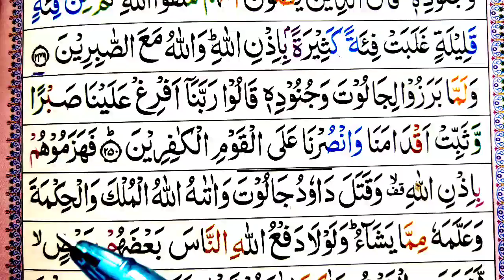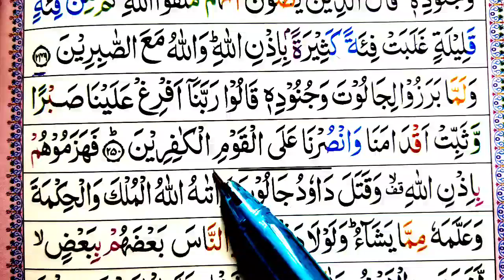Surah Al-Baqarah Ep#192 Ayat 250 Learn Quran with tajwid |سورة البقرہ| Daily Quran Class LQL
002 Learn Quran  Surah Al Baqarah (Madani) total ayat 286 ruku 40 learn Quran with tajwid spelling Free Video Tutorials at your home. Mualim Khalid Bashir.